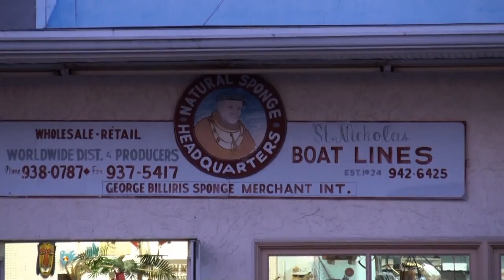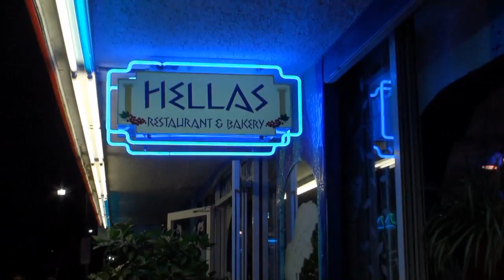Tarpon Springs, Florida USA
This is The Greek Town in Tarpon Springs, Florida USA. A very nice place. Enjoy watching !